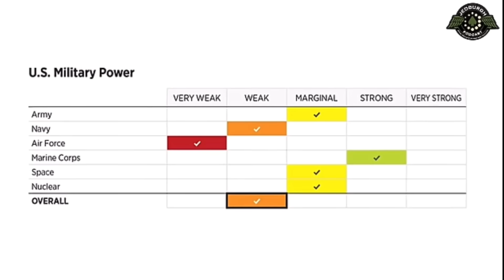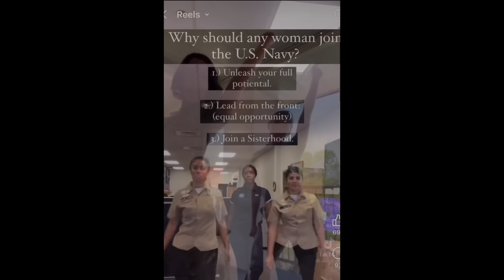The U.S. Military is in *CRISIS* The culture is TRASH and no one is joining.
00:00 Intro
01:45 Valhalla Merch
04:00 Military recruitment numbers
06:53 Department of Defense reasoning for low recruitment
09:49 Cringe military culture
14:39 Bad pay
16:55 Not wanting to serve a corrupt gov.
22:04 How to solve the recruitment crisis